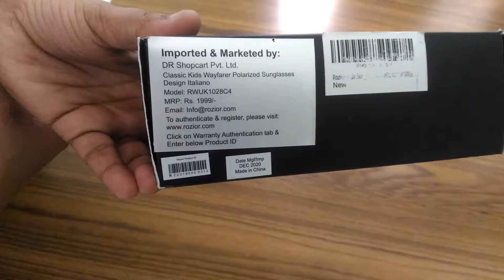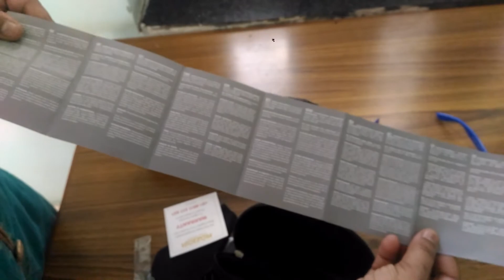Stylish and Sporty Kids UV Sunglass | Rozior Unisex Child Wayfarer Sunglass | 6 Months Warranty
Rozior Kids Sunglass with UV...